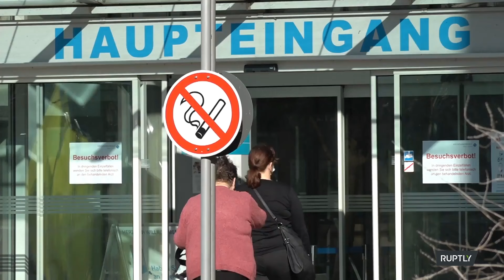Yeni Tartışma: Almanya’da Emeklinin Parası Orduya Aktarılacak! 22 Şubat 2024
Yeni Tartışma: Almanya’da Emeklinin Parası Orduya Aktarılacak!

📌Almanya’da Okulda Bıçaklı Saldırı: Bir Çok Öğrenci Yaralandı
📌Almanya’da Korkutan "Fischstäbchen" Raporu
📌Almanya’da Hastaneler İflasın Eşiğinde
📌Almanya’da Postbank Bankacılık Hizmetlerini Sonlandırıyor
📌Almanya’da Türk Tır Şoförünün Dikkati İntiharı Önledi

Ferhan Koseoglu  ile Camia'da Gündem hafta içi her gün Camia TV'de